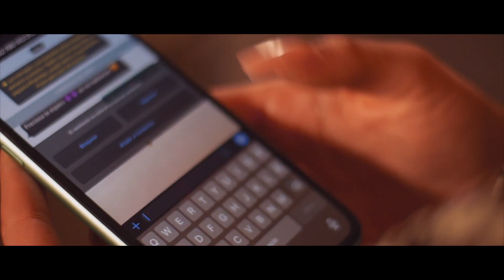Las Cuentas Claras / Los Player's De Tuzantla / Vídeo Oficial 2021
🔴Publicidad Y Menciones De Tu Grupo De Tierra Caliente.🔴
Llevando Lo Mejor Y Lo Más Sonado De La Música De Tierra Caliente.🔥
Mandamos Mensaje o Un Correo Para Atenderte, Promociona Con Los Meros Meros.🤝✔️
🌄 PURO TIERRA CALIENTE PRIMO 🌄